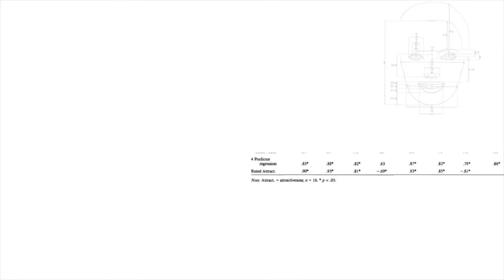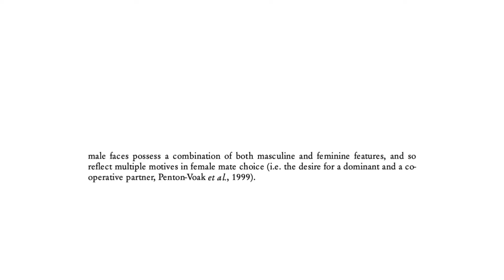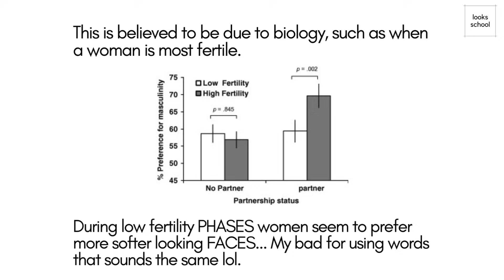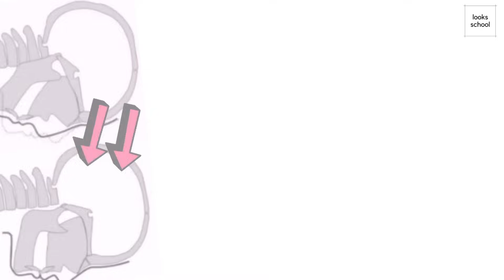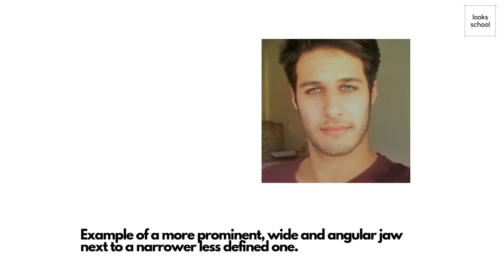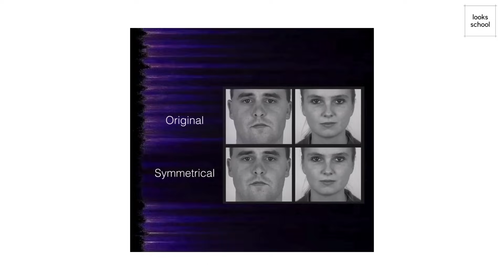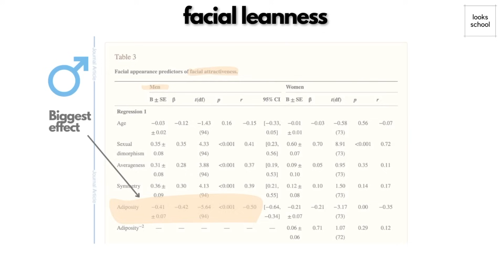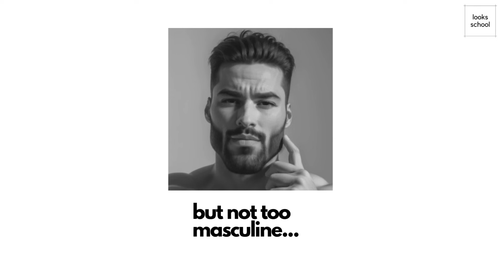The Mystery In Male Facial Attractiveness Science (Is 'Maesthetic' Really Ideal?)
There's a HUGE mystery when assessing the scientific papers on what actually makes men attractive facially. In this video we take a deep dive to try to uncover what specific features and traits that actually leads to the most appeal facially as a guy and why the science is contradicting.